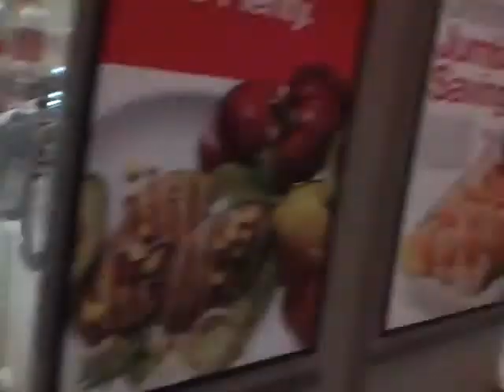Graeginator at Target in Calumet City, IL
Target in Calumet City Illinois